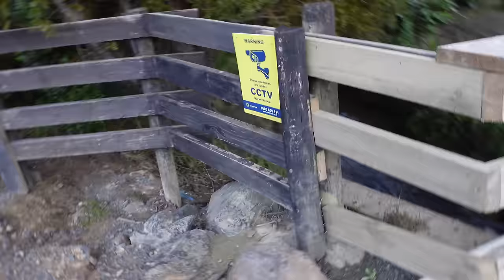KOVA SU UNGURIAIS! Tokių nematėte!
Ačiū Tau!👊
KELIONĖS APRANGA/ĮRANGA/ATRIBUTIKA

💥Apranga
Marškinėliai

💥Priedai:
Multifuncinis įrankis

💥Turistinė įranga
Palapinė

Music of this video:
ES_Fictional Character - Gregory David
ES_New Horizon - Roots and Recognition
ES_Power Pulse - Christoffer Moe Ditlevsen